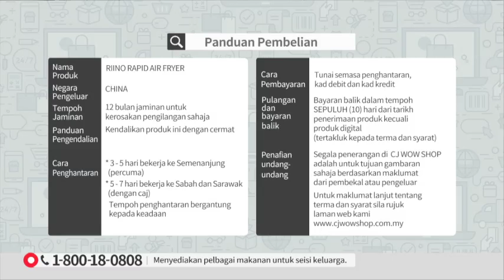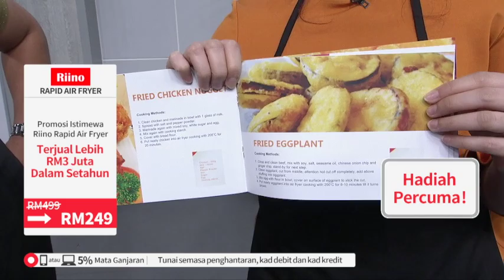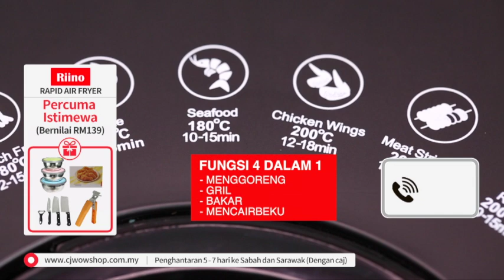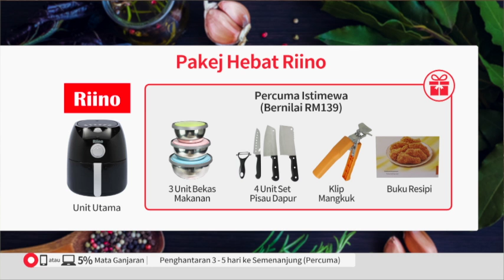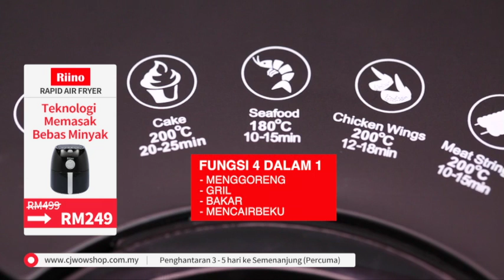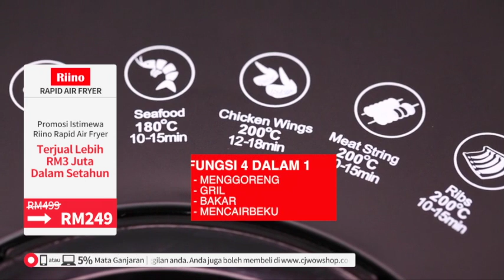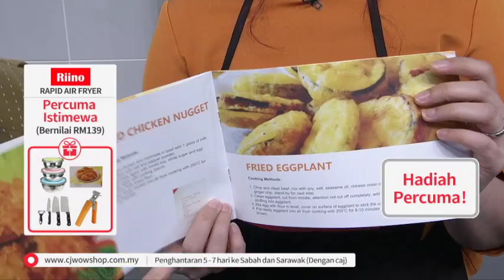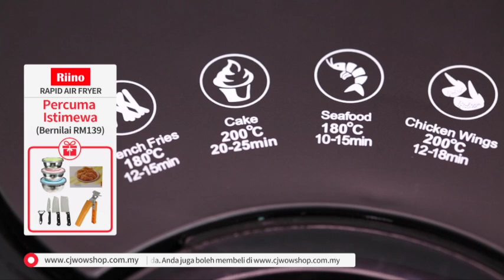RECORDING / 12:30 / 8 JAN 19 / RIINO RAPID AIR FRYER S7 / FIKREE & DIANA / P2858